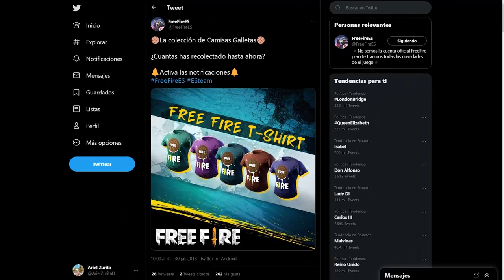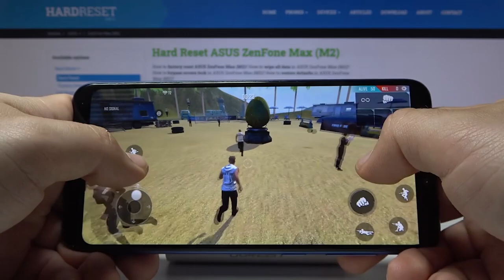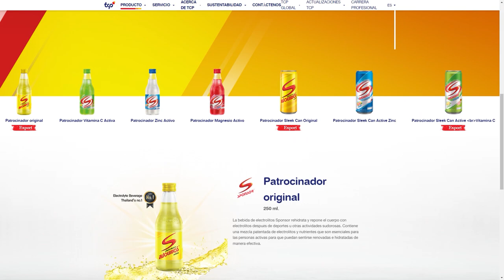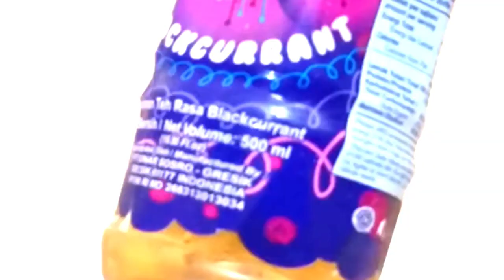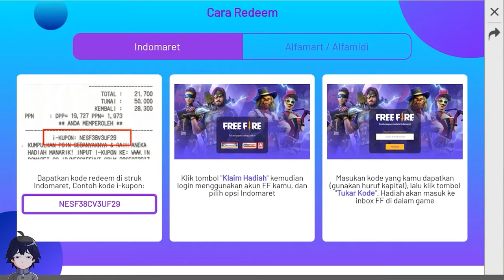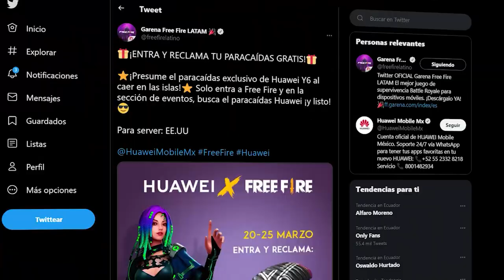LAS PRIMERAS COLABORACIONES de FREE FIRE FUERON RARAS 😅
Y bueno después de tantas colaboraciones con muchas marcas, llego la duda de cuales fueron las primeras colaboraciones de Free Fire y en este video vamos a descubrir cuales han sido